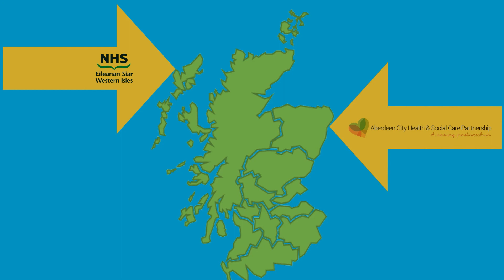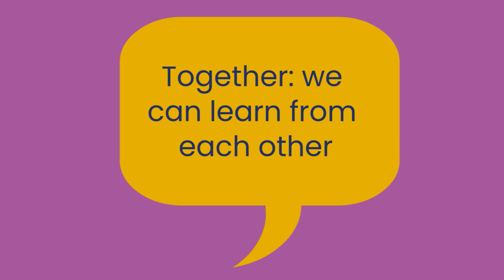Getting it right for everyone - the benefits of involving people